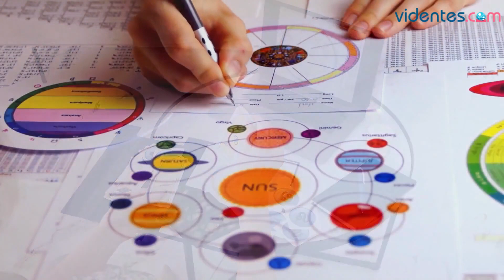HORÓSCOPO DIARIO 💖🌟🥰 CAPRICORNIO ♑️ SÁBADO, 2 DE DICIEMBRE DE 2023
Horóscopo de Capricornio para hoy, sábado 2 de Diciembre de 2023. El horóscopo para hoy: descubre tu futuro gracias a mi horóscopo diario para ti.